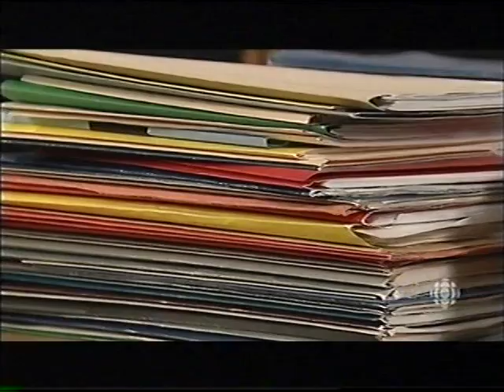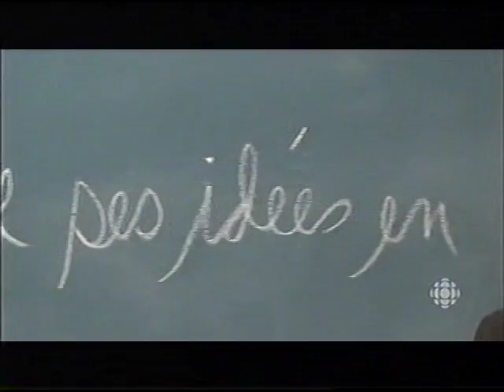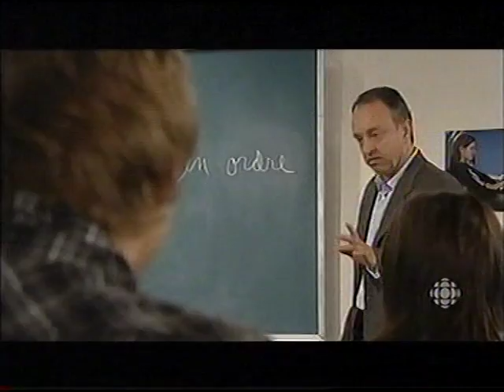Virginie 0006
Virginie Téléroman